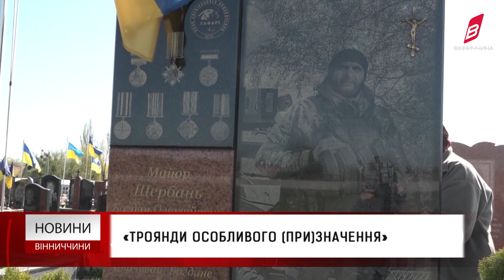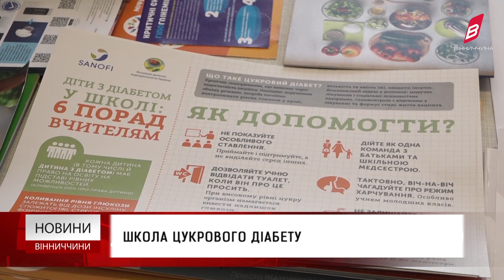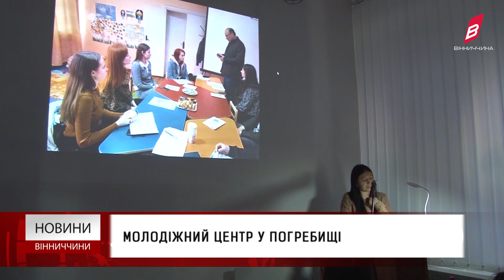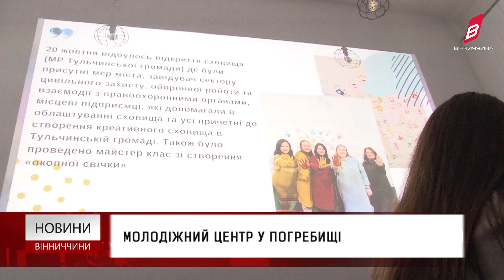Новини Вінниччини 12.04.2024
«Троянди особливого (при)значення».
Школа цукрового діабету.
Чергова допомога для ЗСУ.